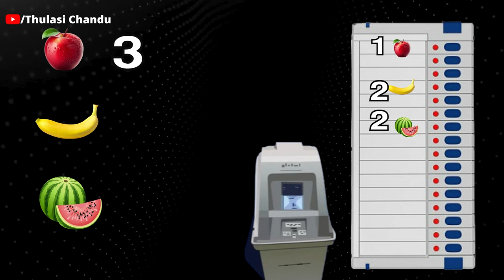EVM హ్యకింగ్ సాధ్యమా?: ప్రయోగాల ఫలితం ఏంటి? || E.V.M's issue Explained || Thulasi Chandu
Description:
This video is intended to create awareness about the electoral system in India and EVMs. I explained a difficult subject easily by showing documentary evidence from reliable news sources. Recently, thousands of lawyers have taken up agitation on the same issue in New Delhi. That's why this video was made. All the Source links are given below.